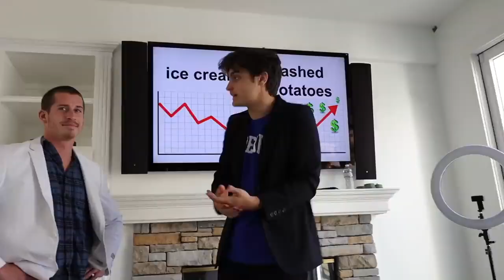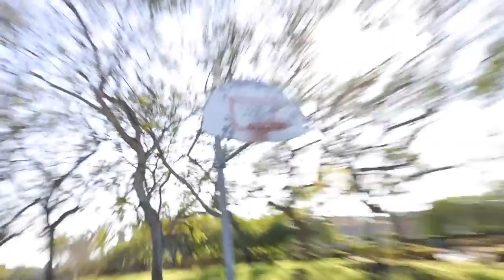TOUCH MY BODY CHALLENGE GONE WRONG